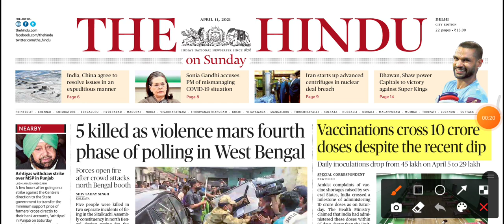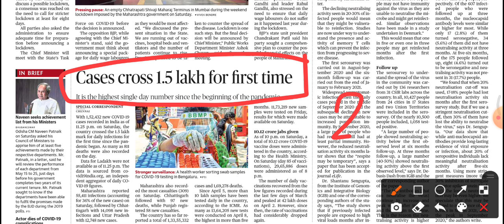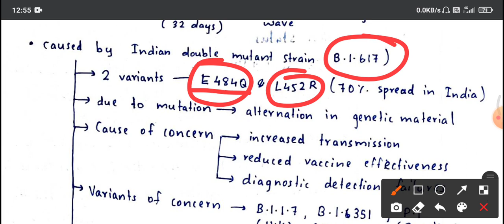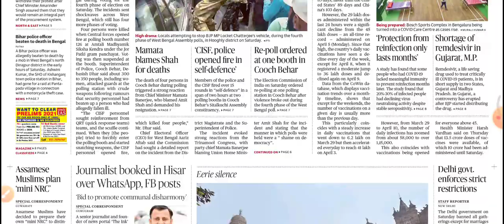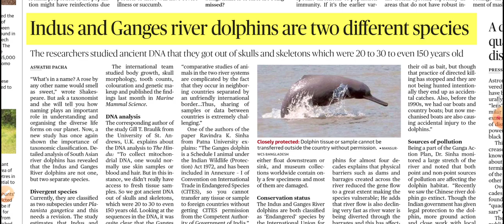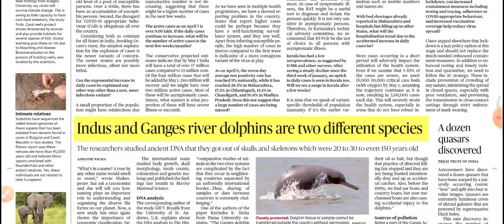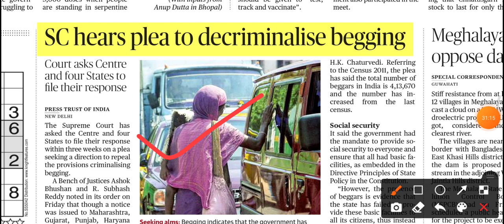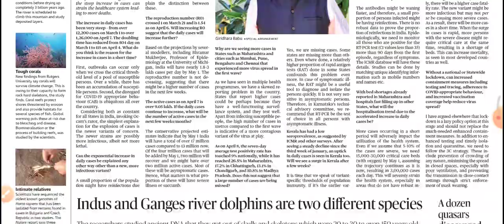Daily Hindu Newspaper Analysis of 11th April 2021 | Analysis in Malayalam | by Abhijith Prakash